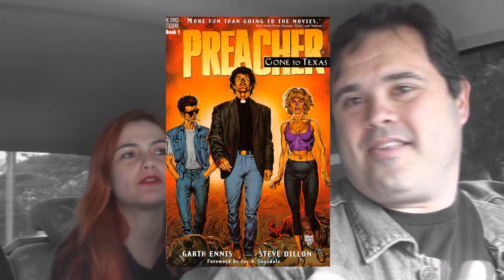Sin City, A Dama Fatal (A Dame to Kill For, 2014) - Saindo do Cinema #53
O pessoal do Filmes e Games assistiu o novo filme de Robert Rodrigues e Frank Miller e conta pra vocês o que achou.

Hoje com a participação de Milena do Jurassicast e Dinho Corleone do Cabine do Tempo